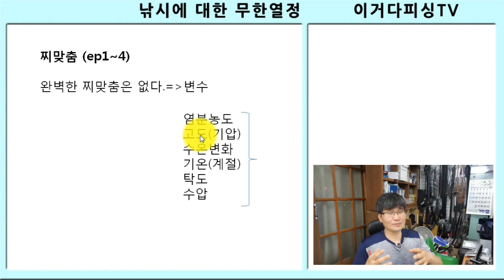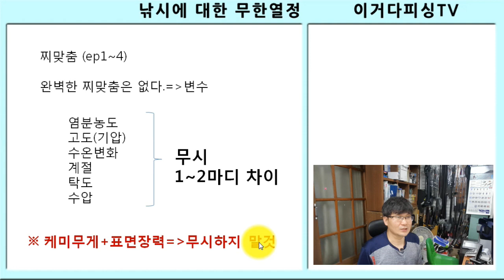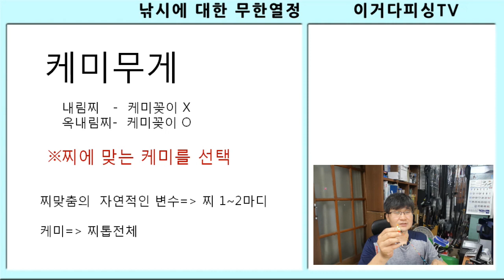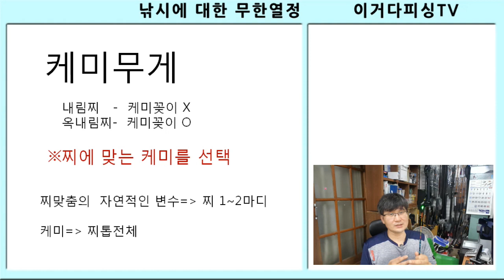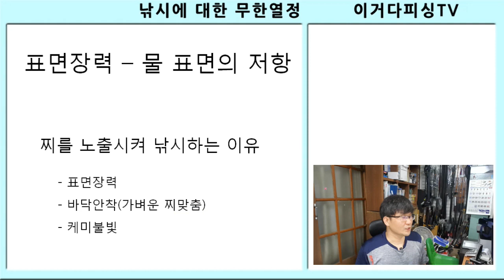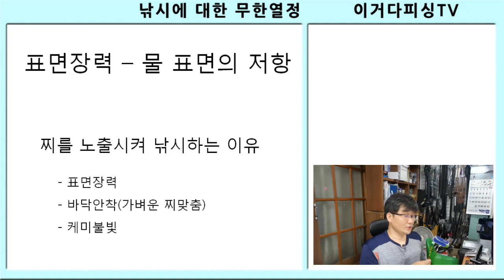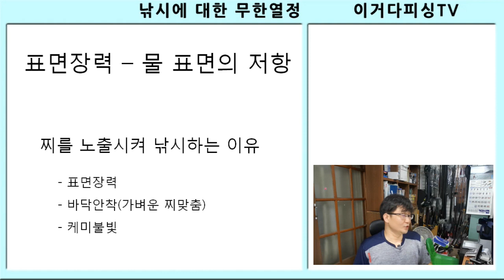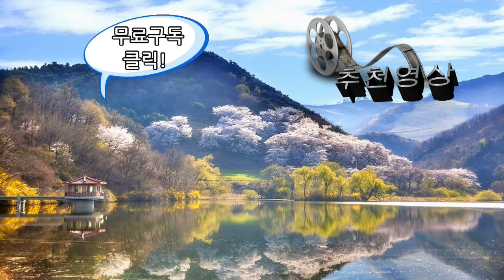찌맞춤 변수 중 최대변수는?[찌와 찌맞춤 ep5]